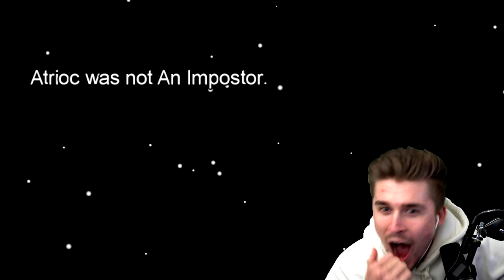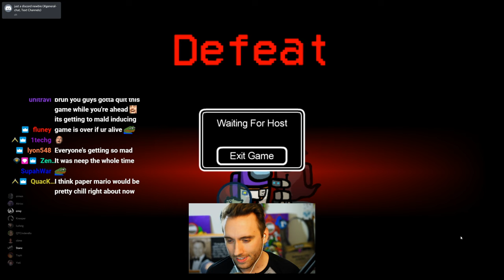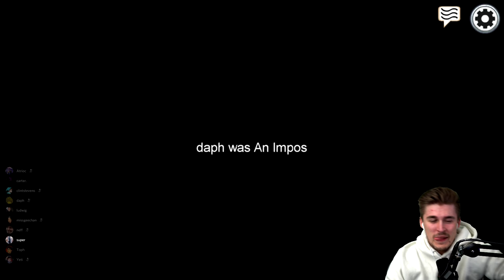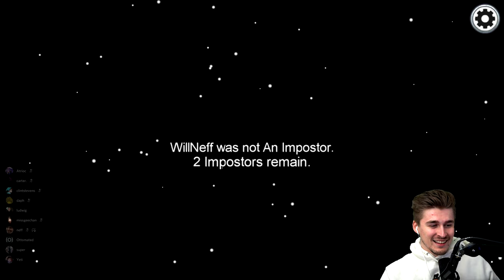200 IQ IMPOSTOR PLAYS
The BEST impostor plays of all time. This is basically a guide on how to win as impostor. I beat Clint Stevens, Daph39, Toph, Obama, Slime, Atrioc, Stanz, Yeti, Pope Francis and more with these genius plays. No among us townsmembers can stay in my way as impostor god.